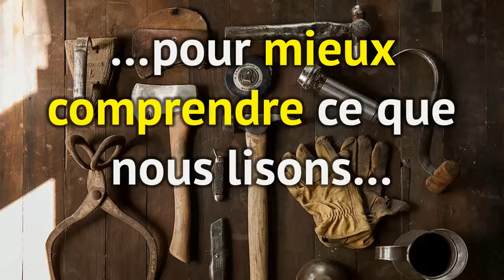Les stratégies de lecture "dépannage"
Traduction de Fix Up Strategies. Pour visiter le site web avec d'autres ressources